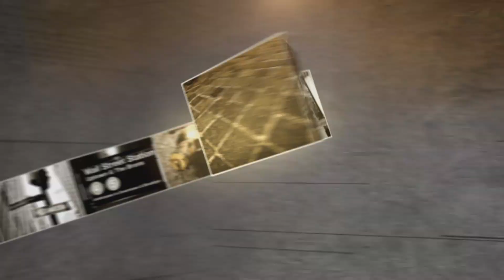United Rentals CEO: Opportunities for Growth | Mad Money | CNBC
With the industrial sector gaining strength and a tax overhaul on the horizon, Jim Cramer sat down with the CEO of United Rentals to get a read on the US economy.